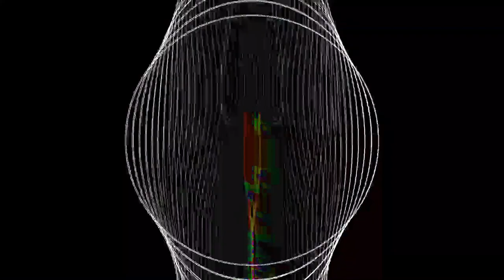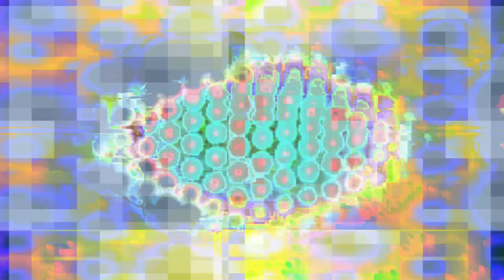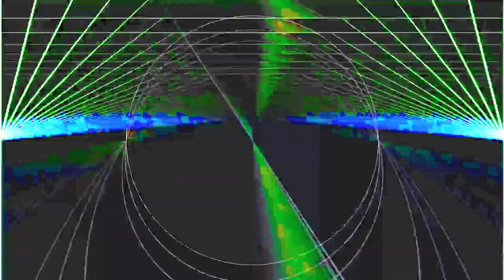[EPILEPSY WARNING] Movie 24 01 28 14h10m15s